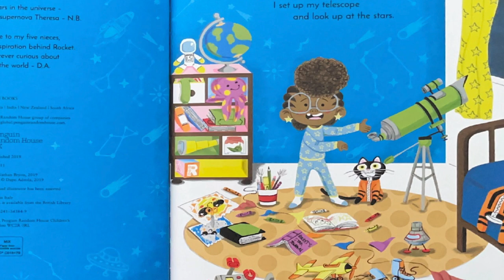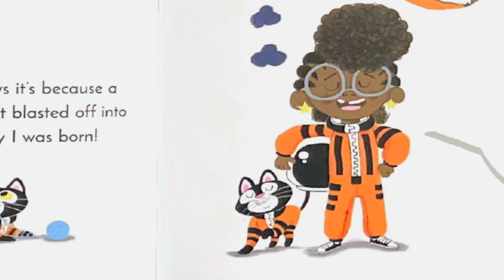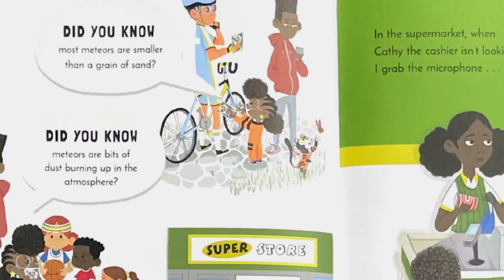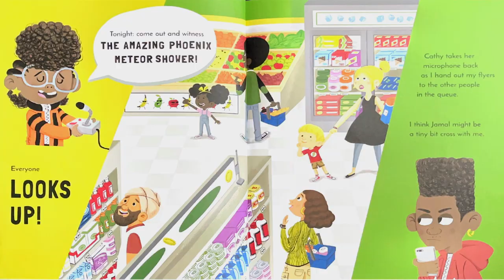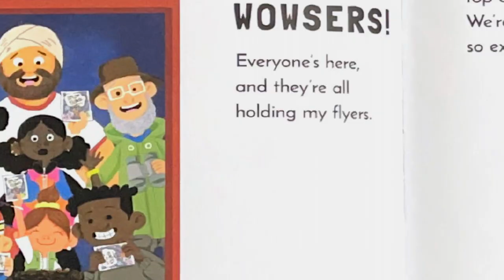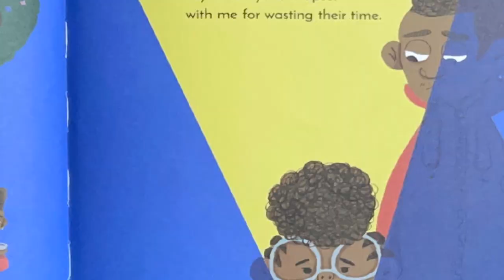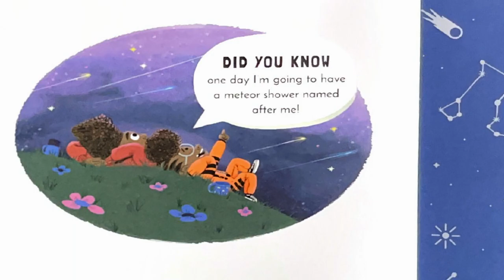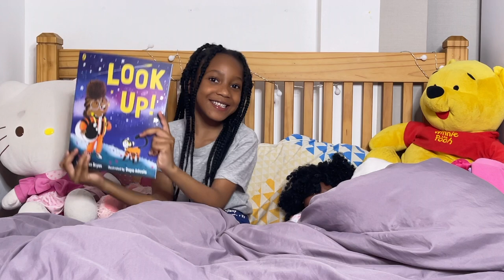Look Up by Nathan Bryon (Read aloud) Destinyy's Reading Corner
Meet hilarious, science-mad chatterbox, Rocket - she's going to be the greatest astronaut, star-catcher, space-traveller that has ever lived!

But... can she convince her big brother to stop looking down at his phone and start LOOKING UP at the stars?

Bursting with energy and passion about science and space, this heart-warming, inspirational picture book will have readers turning off their screens and switching on to the outside world

WHO WE ARE:
Little_Dayane was created to help children celebrate their African heritage and promote diversity in today's society.